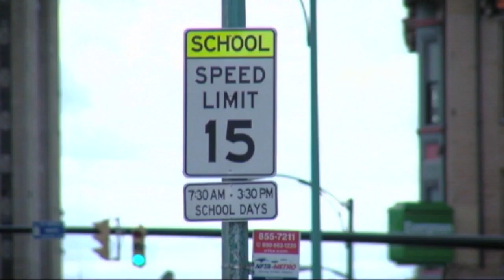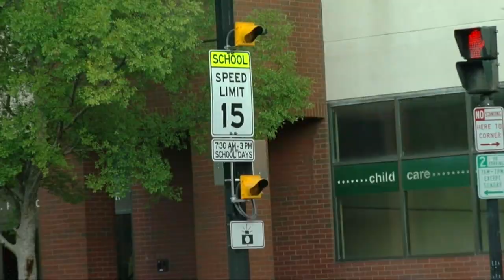Lawsuit looks to return all speed zone camera fines